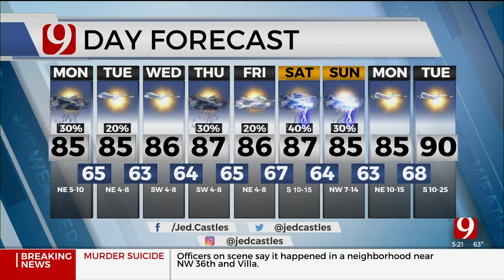Jed's 5 a.m. Monday Forecast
News 9 Meteorologist Jed Castles has your 5 a.m. Monday Forecast.